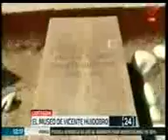Playa Cartagena V region costa y sus encantos 12/01/2017.-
Playa Cartagena V region costa y sus encantos. Lugar donde esta la Casa Museo  de "Vicente Huidobro" Poeta y Padre del Creacionismo Chileno, y que cuyos restos descansan en este Balneario.-